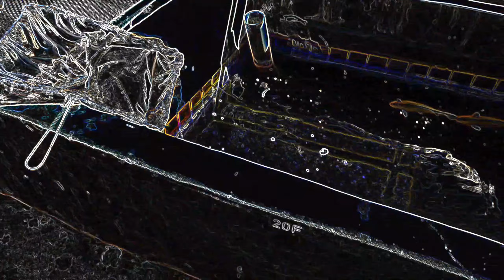Shusui 35 a 39 cm : Criação de Carpas